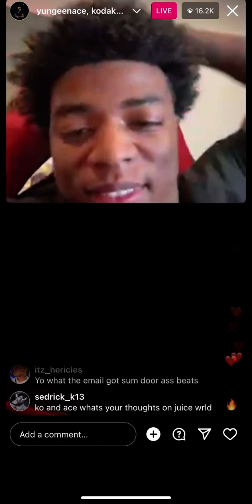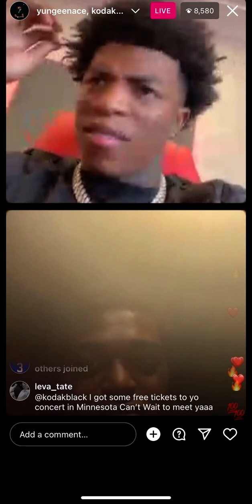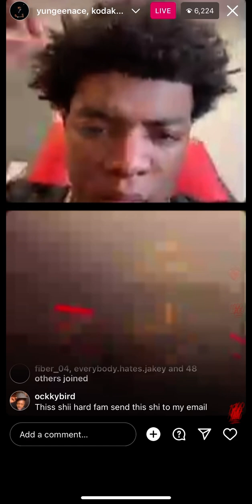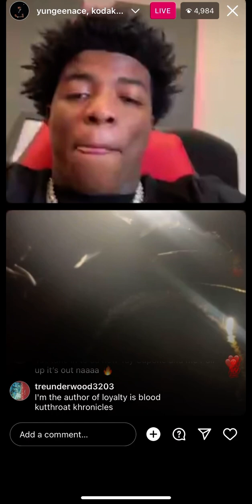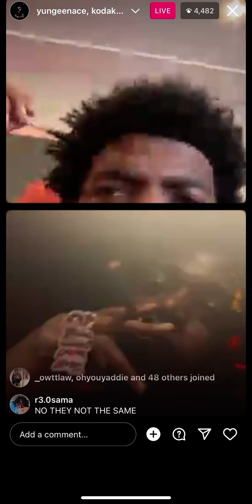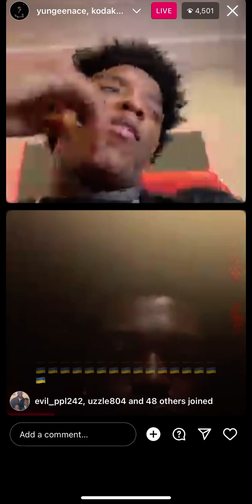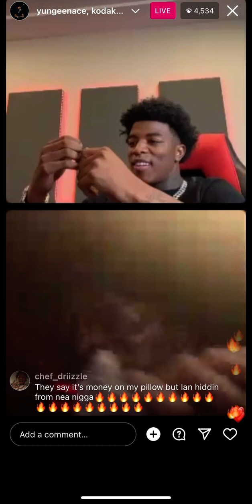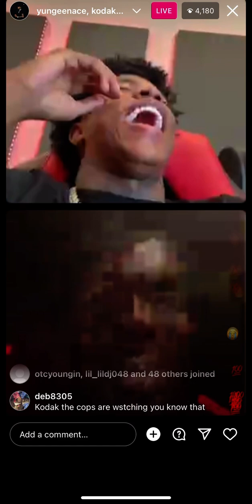Kodak Black goes live with Yungeen Ace & this happened…